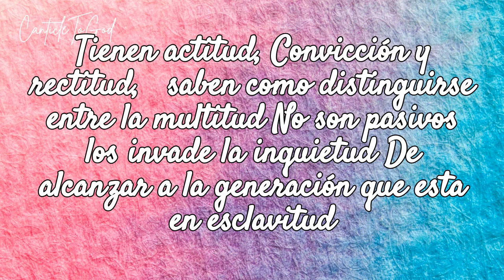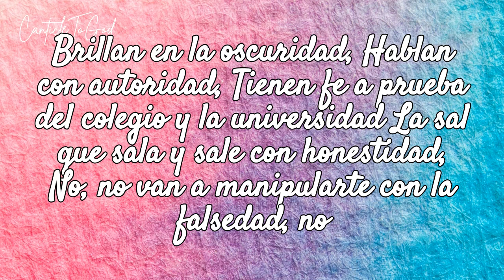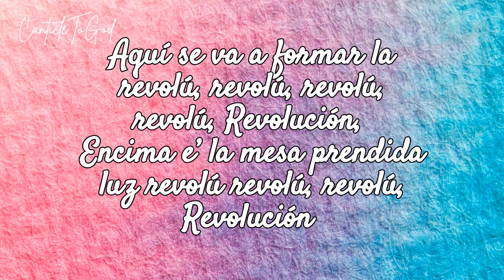REVOLÚ | Redimi2 | Lyrics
Seguire llevando la palabra de Dios.

LETRA:

Aquí se va a formar la revolú revolú revolú revolú Revolución Encima e’ la mesa prendida luz revolú revolú revolú Revolución Ya no vivimos en esclavitud revolú revolú revolú Revolución Este mundo va a sentir la revolú revolú revolú revolú Revolución
Revolución re re revolución, ok Revolución re re revolución, ok

Revolución re re revolución, ok Revolución re re revolución, ok Revolución fuera de lo normal Revolución muy fuera de lo normal Revolución fuera de lo normal Revolución muy fuera de lo normal
Abranle paso a la manada
Estos muchachos no le tienen miedo a nada Tienen la ciudad rodeada
Van avanzando a filo de espada
Tienen actitud
Convicción y rectitud
Sa sa sa saben como distinguirse entre la multitud No no no no no son pasivos los invade la inquietud De alcanzar a la generación que esta en esclavitud Hey hey, La nueva guerrilla
La tribu redimida que pelea de rodilla
No están debajo de ninguna sombrilla
El Espiritu Santo es su cabecilla
No vienen a juzgar
Ni a señalar
Ni a discutir pa’ ganar
Tan poco van a saquear
Ni a vandalizar
Vienen a evangelizar

Podrán caerse
Podrán cansarse
Pero volverán a levantarse
Podrán frustrarse
Desanimarse
Pero no van ni a bajarle ni a quitarse
Revolución re re revolución, ok Revolución re re revolución, ok Revolución re re revolución, ok Revolución re re revolución, ok Revolución fuera de lo normal Revolución muy fuera de lo normal Revolución fuera de lo normal Revolución muy fuera de lo normal
Remanente fiel una raza que no se rinde
Del evangelio no se avergüenza ni prescinde
No son creyentes solo del finde
No se venden por nada que el sistema le brinde Aman a todos los que a ellos no se parecen, Hey y no mutilan al cuerpo al que pertenecen, Hey En la roca se fortalecen

Y en esa misma roca permanecen
Brillan en la oscuridad
Hablan con autoridad
Tienen fe a prueba del colegio y la universidad La sal que sala y sale con honestidad,
No, no van a manipularte con la falsedad, no